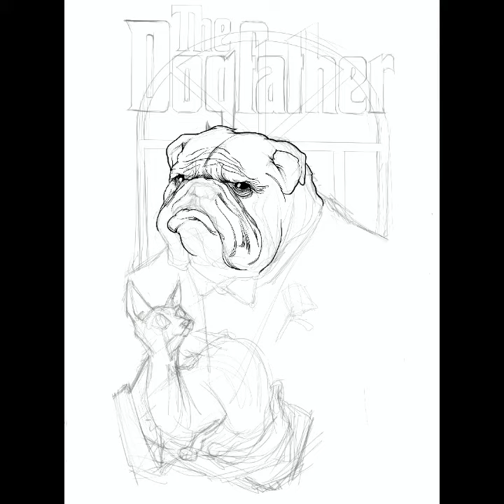ILUSTRAÇÃO DIGITAL DOGFATHER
Processo de desenho e ilustração para merchandising do Pet Shop

Usando Procreate e Photoshop